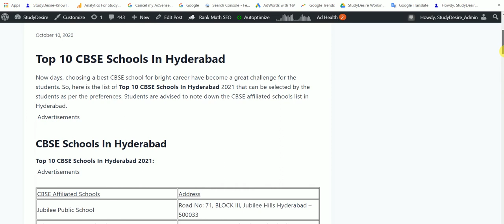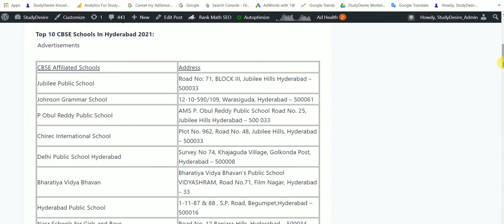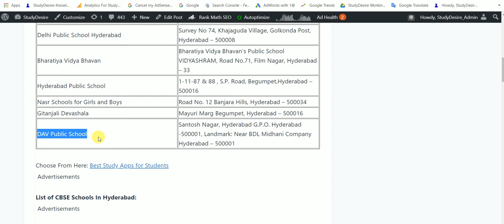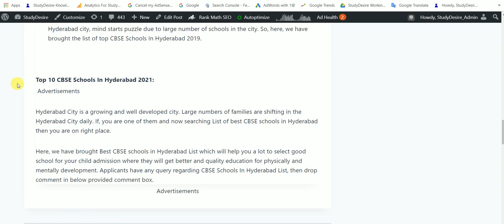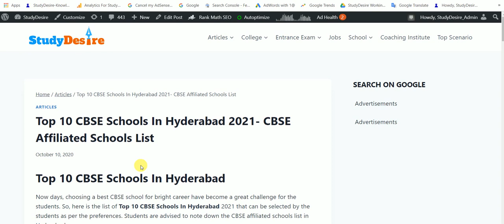Top 10 🔥🔥CBSE Schools In Hyderabad🔥🔥 2021- Best CBSE Affiliated Schools List 2021 Check Here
Top 10 CBSE Schools In Hyderabad 2021- CBSE Affiliated Schools List In Hyderabad 2021

Top 10 Cbse Schools In Hyderabad 2021,

Top 10 Cbse Schools In Hyderabad 2022,

List Of Cbse Schools In Hyderabad 2021,

Government Cbse Schools In Hyderabad 2021,

Cbse Schools In Hyderabad For 11th And 12th 2021,

Cbse Schools In Hyderabad 2021,
Best Cbse Schools In Hyderabad 2021,

List Of Cbse Colleges In Hyderabad For 11th And 12th,